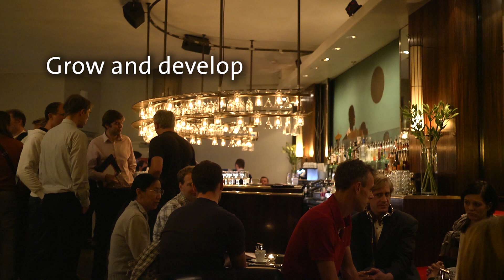Cinnober Strategy Day at Hotel Rival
Cinnober develops high-tech financial solutions that are tailored to handle high-volume transactions. We have established ourselves as a leading provider of innovative solutions to premier financial institutions around the world. Our customers include leading exchanges such as Deutsche Börse, London Metal Exchange, NYSE Liffe, as well as, new initiatives and alternative trading systems such as Alpha Trading Systems, Burgundy and Markit BOAT. The agility and creativity of our staff are central to our strength and excellent track record. Join us at Hotel Rival and find out what makes Cinnober a great place to work?